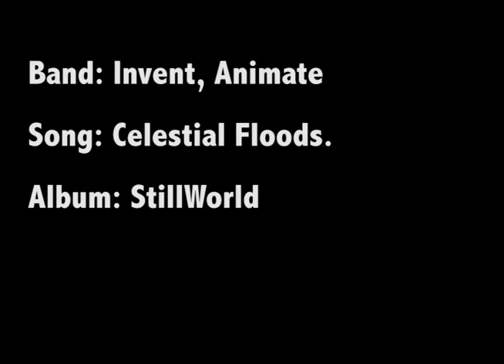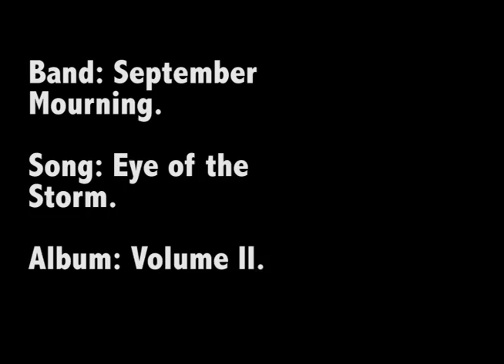5 Albums To Get Hyped About Pt. 1